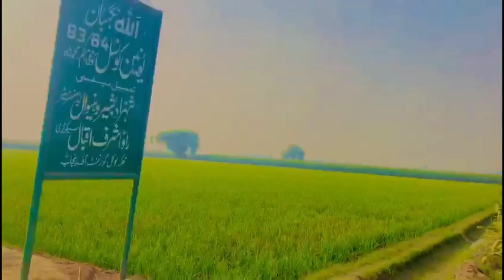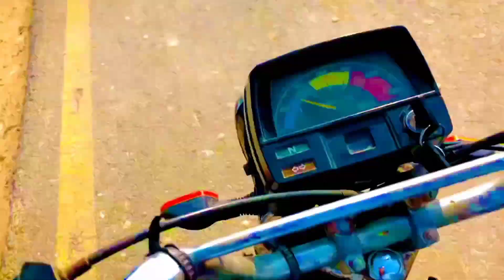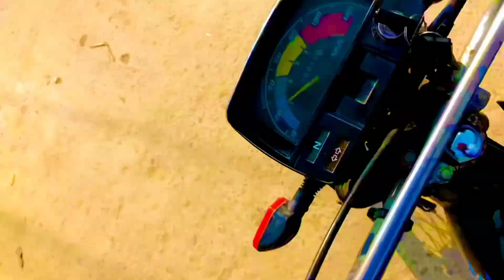panjab ka dahsee mahool nazar vlog